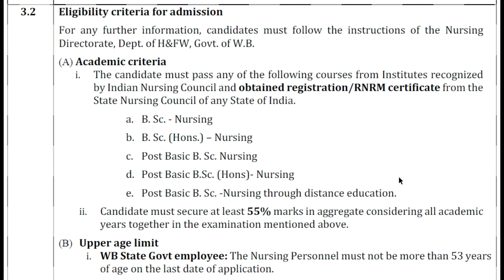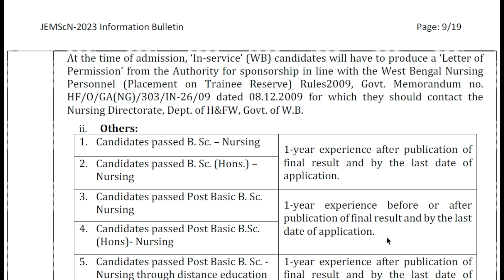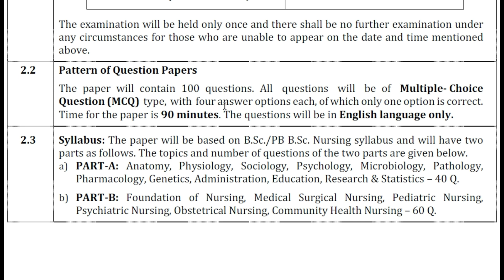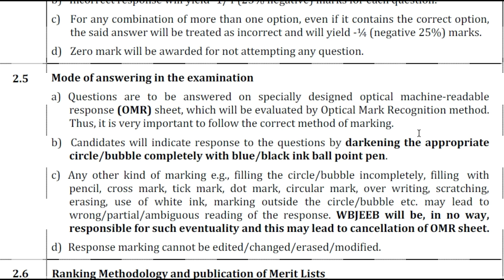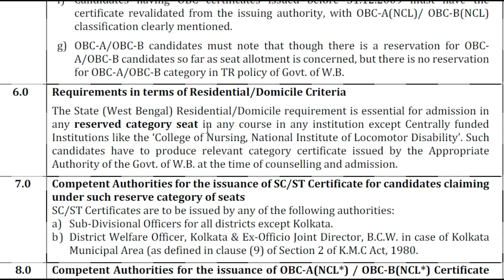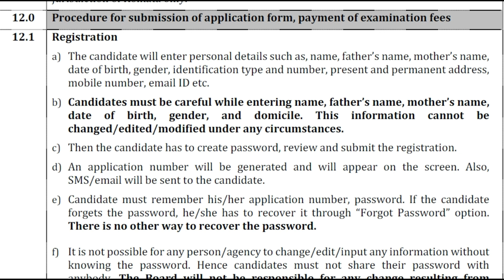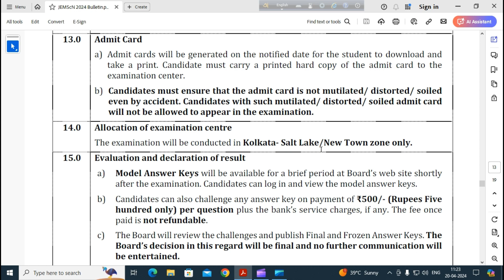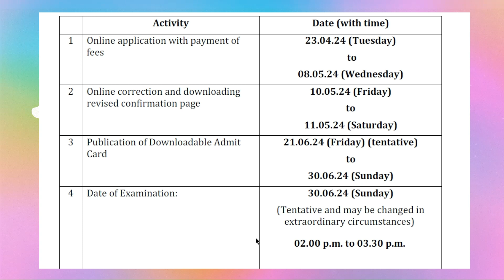JEMScN 2024 I jemscn 2024 form fill up I jemscn 2024 time table.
jemscn 2024,
jemscn 2024 form fill up
 jemscn 2024 time table
jemscn application criteria
jemscn 2024 eligibility
jemscn 2024 question pattern
jemscn scoring methodology
jemscn 2024 entrance exam
falguni_mukhopadhyay
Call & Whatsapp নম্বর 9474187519